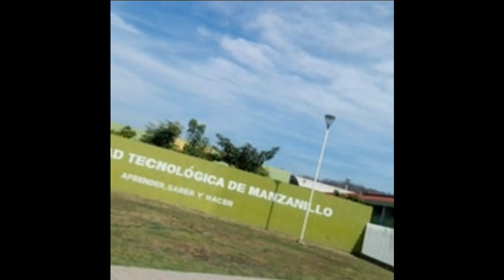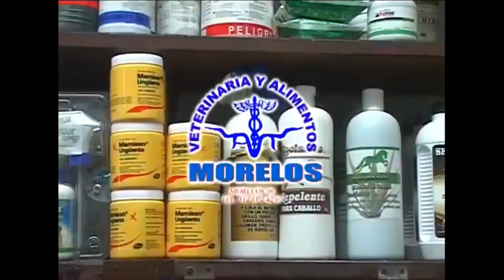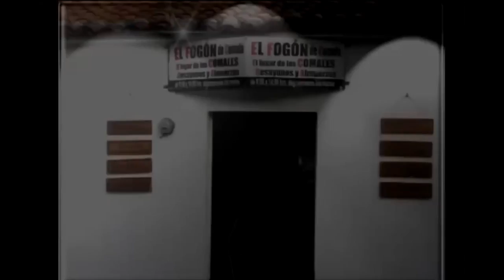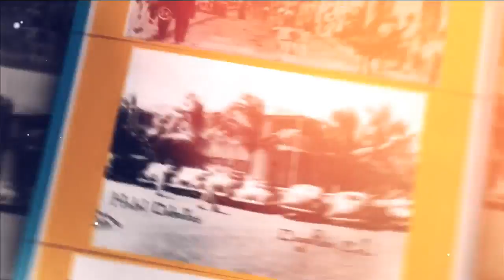Andares por la Historia Programa del 14 de Octubre del 2007